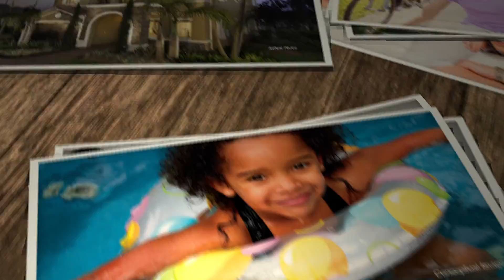Lennar Homes 30sec Instagram Spot